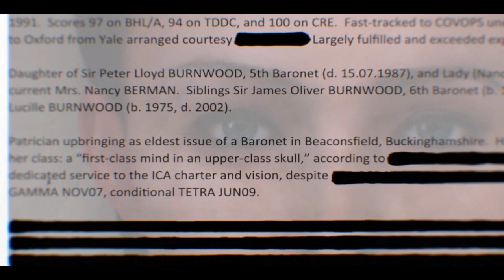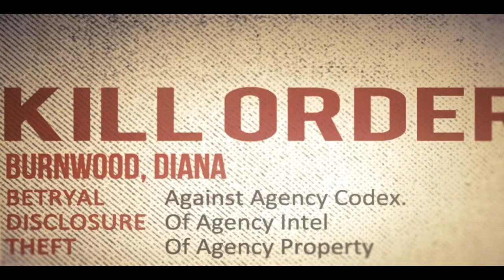Hitman: Absolution - Серия 1 [Возвращение сорок седьмого]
Очень долгожданное продолжение некогда гремевшей стелс-серии о наемном убийце. Новая игра - самая дорогая за всю историю серии. В работе над ней, например, замечены известные голливудские таланты - роль злодея Блейка Декстера исполнит Кит Кэррадайн, а связную агента 47 Диану Бернвуд сыграет чернокожая красавица Марша Томасон.
Если же о геймплее, то в новой игре куда большее внимание уделяется перестелкам и экшену - хотя, скрытых операций по прежнему достаточно. Кроме того, Hitman: Absolution станет самой кинематографичной игрой серии, значительно усилится роль сюжета и персонажей.